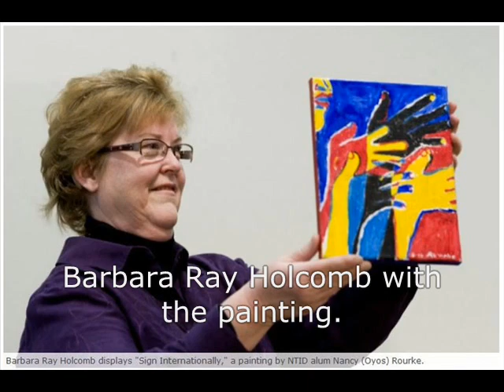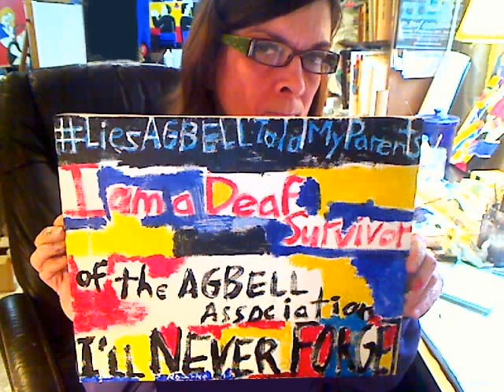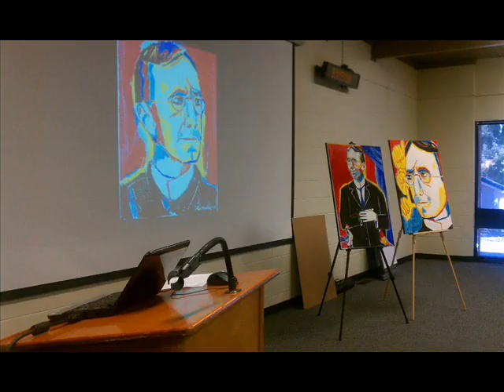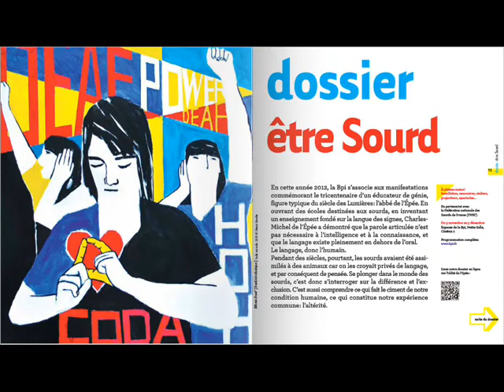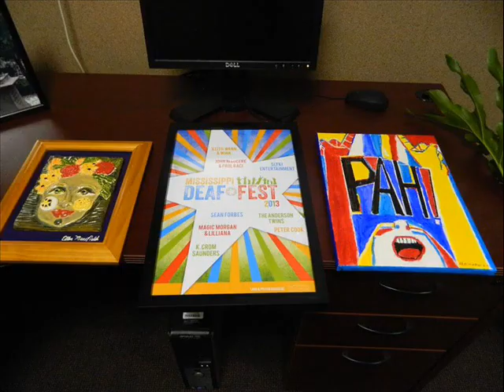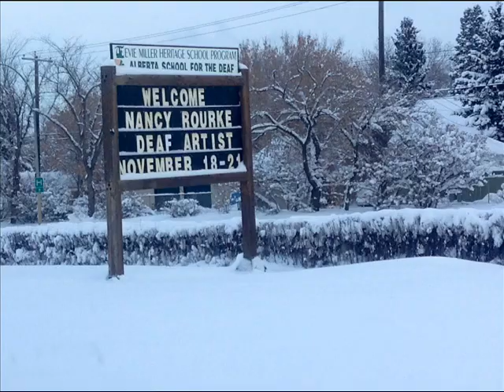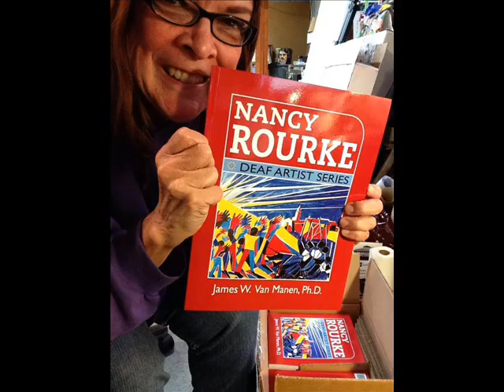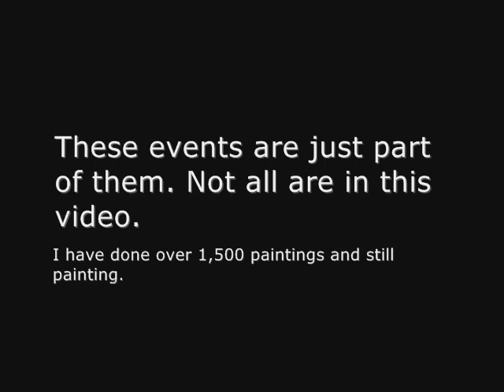Celebrating Five Years of De'VIA Career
This vlog is based on a timeline from the end of 2009 to 2014, looking back at where Nancy Rourke Expressionist Paintings was first established and how time had changed over the years.